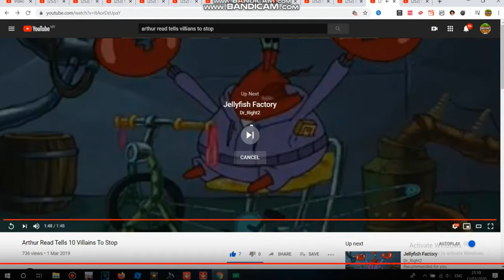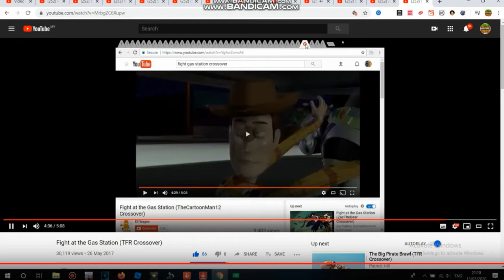The Playful Dogfight (JGP & Ayden Crossover) (DON'T BLOCK OR TAKE THIS VIDEO DOWN)